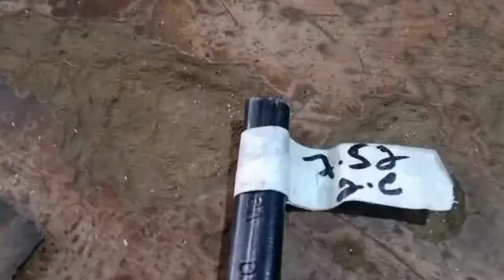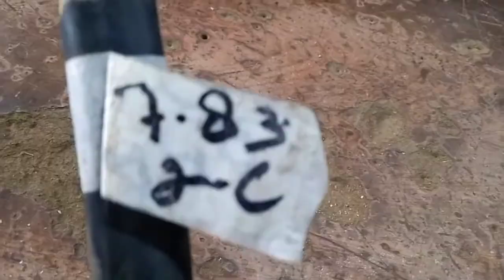Introduction of 2 core cables | Use of two core cables in wiring | Urdu Hindi.